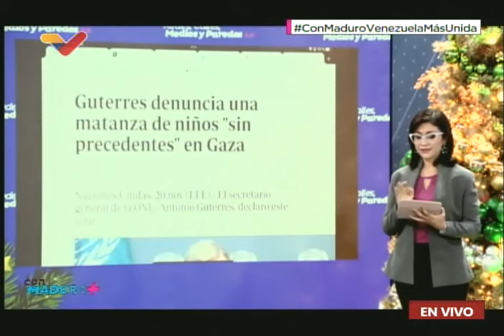Maduro llama a presionar en las calles de todo el mundo para detener genocidio en Palestina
En el programa "Con Maduro Más" de este 20 de noviembre de 2023, el Presidente Nicolás Maduro  llama a presionar en las calles de todo el mundo para detener el genocidio en Gaza.

USDT o Bitcoin (BEP20): 0xef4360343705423a24119205eeb1de2a10fd23f4

USDT (TRC20): TQJB86JZjF5Kt1C7f322aax4iyD6x65UcV

Petros: PFfDUW3cj1WD7cUPYg9MK2EtgG5nUgVzuc